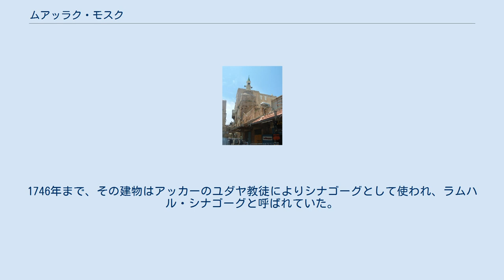ムアッラク・モスク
ムアッラク・モスク（アラビア語: المسجد المعلق‎ Al-Masjid al-Muʿallaq アル＝マスジド・アル＝ムアッラク、英語: Al-Muallaq Mosque）は、イスラエルのアッコ（パレスチナのアッカー）にあるモスクである（イスラエルの存在を認めない者は1948年よりイスラエルが占領中、と主張）。
ザーヒル・アル＝ウマル・モスク（アラビア語: مسجد ظاهر العمر‎ Masjid Ẓāhir al-ʿUmar）としても知られる。
 アッカーの統治者ザーヒル・アル＝ウマルにより1758年に建設された。
モスクは、後にアッカーのジェノヴァ人地区の入り口となった、十字軍により建てられた建築の中庭に建てられた。
1746年まで、その建物はアッカーのユダヤ教徒によりシナゴーグとして使われ、ラムハル・シナゴーグと呼ばれていた。
ザーヒルがこの建物をモスクに改装すると決めた時、ユダヤ教徒たちはまだ建物を所有していたが、ザーヒルはユダヤ教徒たちにアッカーのユダヤ教徒地区にある別の建物で補償することとした。
シナゴーグ時代の名残として、聖櫃を収める為の壁龕やヘブライ語の碑文がある。